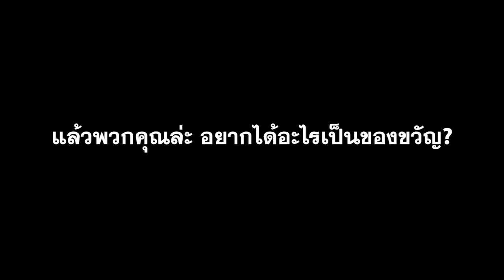อยากได้อะไรเป็นของขวัญ?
ไหนมาดูกันซิว่า ตัวละครจากช่อง YOGI & NOMSOD อยากได้อะไรเป็นของขวัญกัน?
แล้วพวกคุณอยากได้อะไรเป็นของขวัญ หรือปีนี้ได้อะไรลองมาคอมเมนต์อวดกันได้นะ

1. สมัครเป็นสมาชิกของช่องนี้เพื่อเข้าถึงสิทธิพิเศษต่างๆ
2. อุดหนุนสินค้าของเราที่ yoginomsod.store
4. Super Thanks งามๆกี่บาทกี่ตังค์ก็ได้
5. หรือส่งเงินให้เราดื้อๆด้วย TipMe